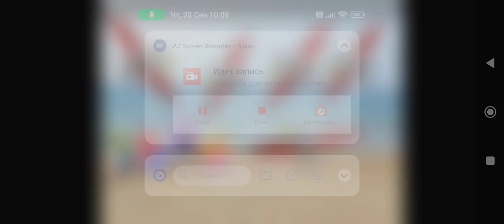Wario, Waluigi, Mario & Luigi Takes A Selfie With A Group Of Spinodons & Dies